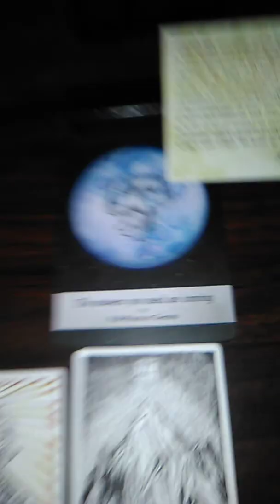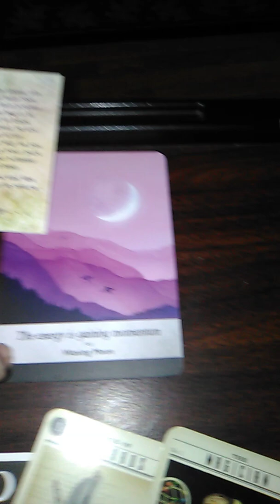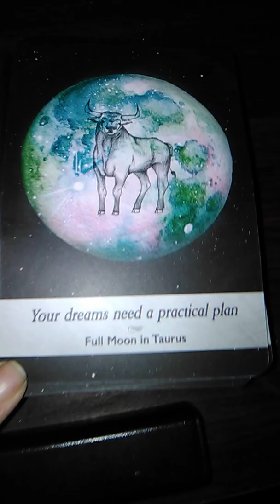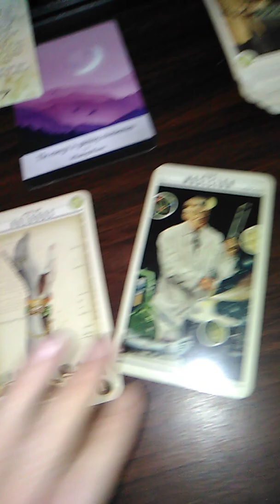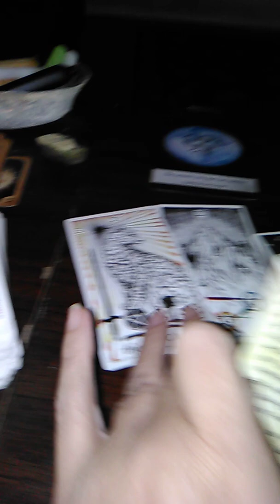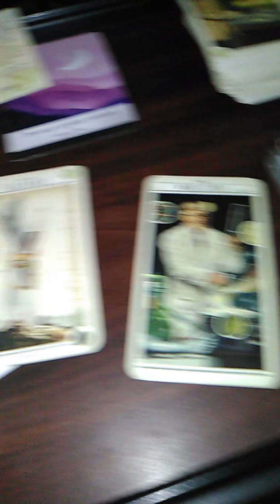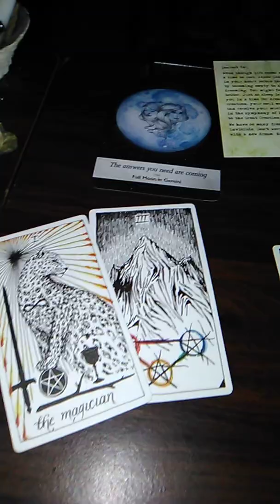Aquarius end of January 2019 ♒ Magician!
Aquarius Sun moon and rising.  This is my new channel and learning to focus in on my "Gifts".  Never give your power to a reader, and don't force a message if it doesn't fit.  Spirit gives me puzzle pieces and you have to connect the dot's.  If the dot's, feelings, emotion or circumstance does not resonate then the message wasn't for you, but for someone else.
We then can discuss it further after you have donated to my channel.  Thank you!